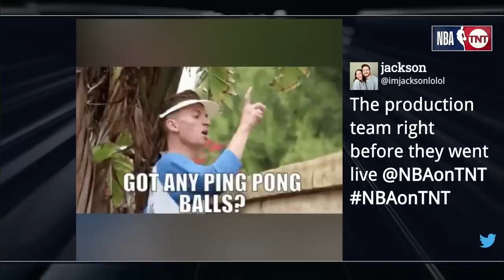Chuck Got Hit with Ping Pong Balls Again 🔥